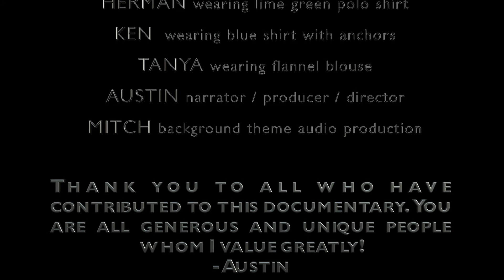Introspection - OFFICIAL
*Expand the description to reveal a scene selection if you wish to watch it in parts.

Why did I do this? Well, I can’t give you a definitive answer, however I can say the interview responses in this video have given me so much more insight into who I am and what types of barriers make it difficult for me to be my true self. It is still my belief that self expression and authenticity is essential to healthy communication and happiness. My hope is that this video opens up a curiosity toward your opinions of society and that it also opens up an opportunity for reflection into who you are as an individual and if you are living a life you truly love.

*Conclusory remark: JUST BE YOURSELF, YOU ARE AMAZING.

Scene Selection:
-Think about who you are and tell me when you're done. 00:15
-What was a childhood passion of yours? 00:53
-Is there a difference in how you share your passions now, than as you did as a child? 2:24
-How do you represent yourself truthfully to others in life? 5:13
-Are there different versions of yourself for different settings in your life? 7:35
-Do you value authenticity in other people? 10:34
-What are the challenges that you face when trying to be your true self? 13:17
-Final Thoughts 17:40